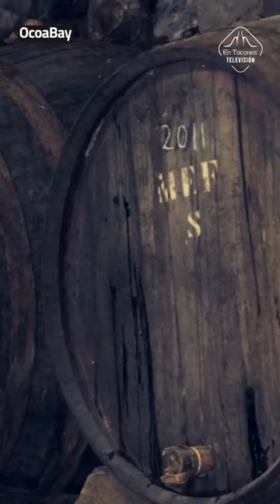Ocoa Bay, destino ecoturismo y viñedo en La República Dominicana